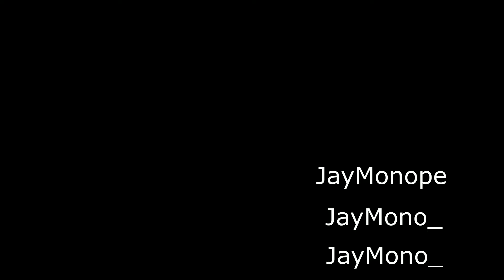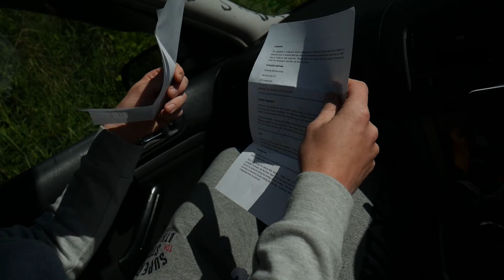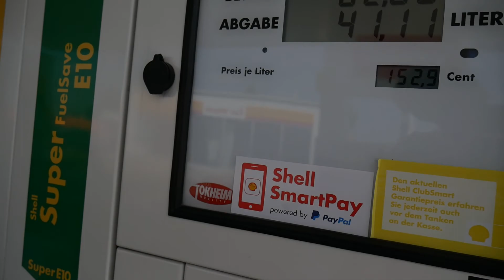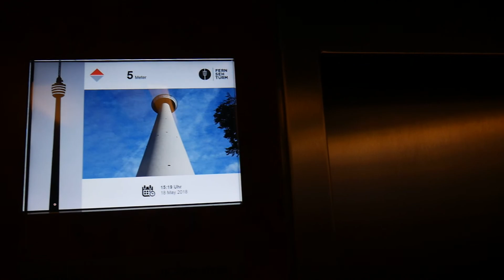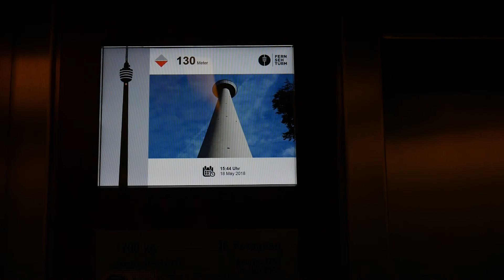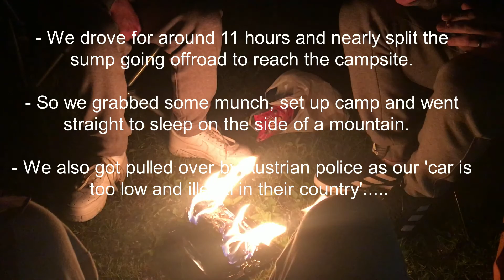Scumrun Day 2 - Germany, Austria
Day two of our European adventure called Scumrun.

Scumrun is an event in which you have to drive a £500 car 3000 miles around Europe in 5 days to raise money for the chosen charity. This years chosen charity was Action Medical Research, as a team we raised £635 and the whole of Scumrun raised over $40,000 this year.

Day two consisted of driving from Germany to Austria and where we camped in the mountains. We visited a viewpoint and covered 11 hours of driving until we nearly destroyed out car taking it off road. and then of course got pulled over by the Austrian police.

All music used in the video is my old bands demos

Jaymono is a car enthusiast who spends his time fixing, modifying and driving cars! This channel ranges from buying a £500 car to drive 11 countries in 4 days to raise money for charity, to the simple modifications which will make your car faster, look better or just run better. Jaymono isn’t a mechanic, nor has he any mechanical training, everything he knows is self learnt so join him in all his mistake making!